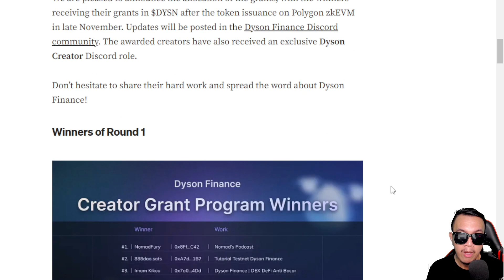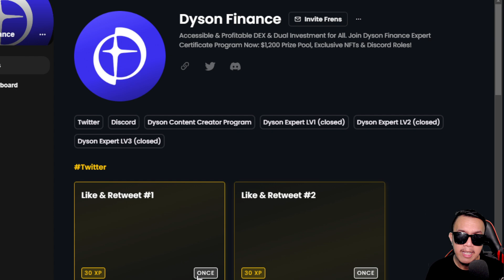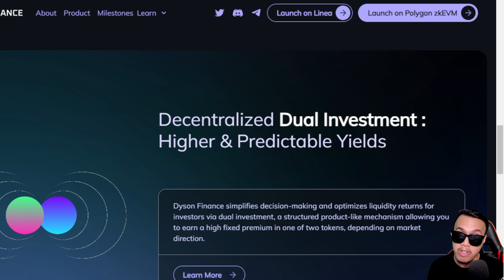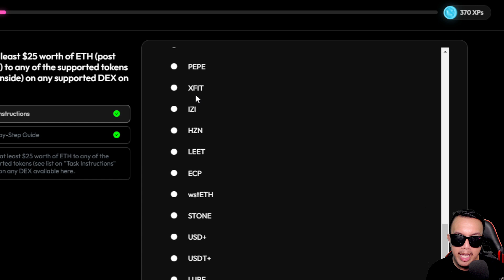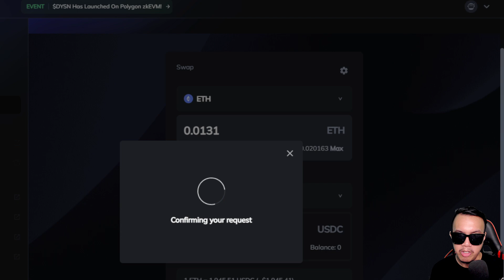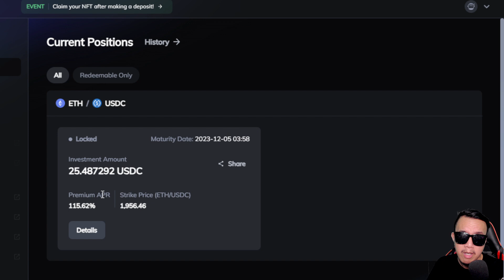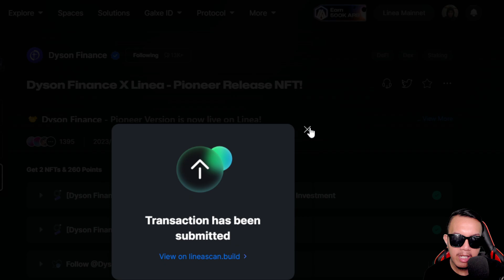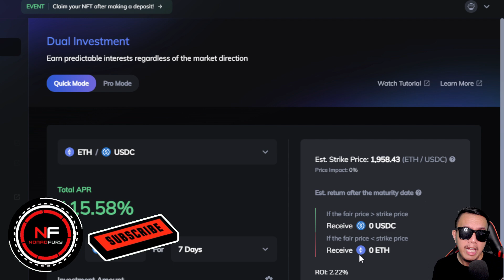How to swap & position for dual investment in Dyson Finance | Linea zkEVM